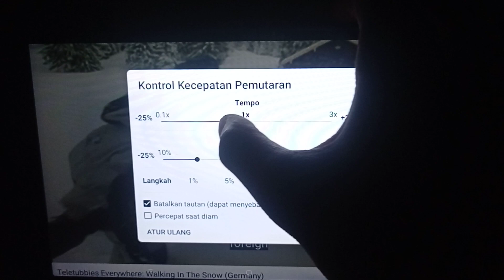Teletubbies Everywhere Walking In The Snow Speed Up Slow GoTube